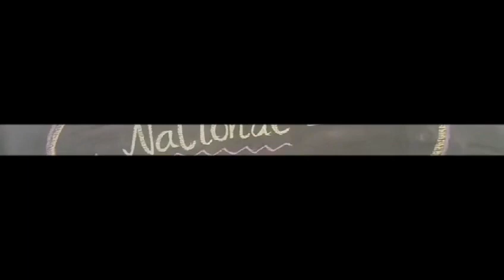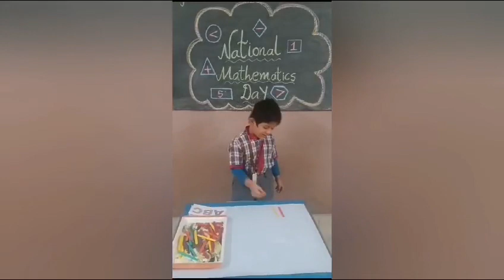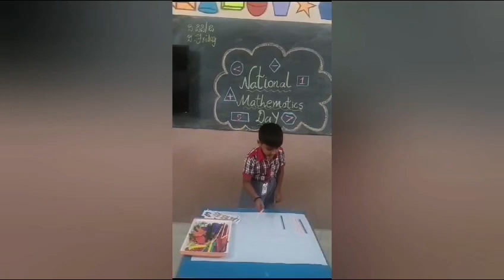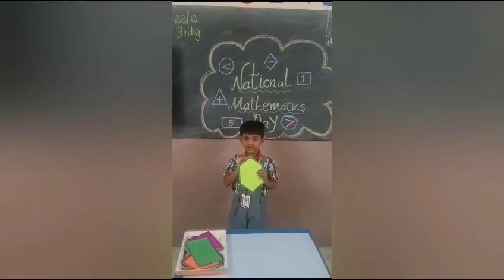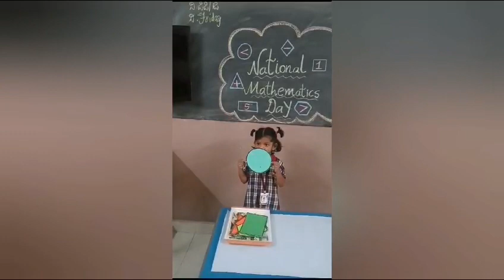Math day activity by SKG